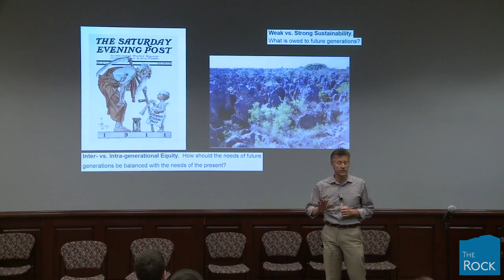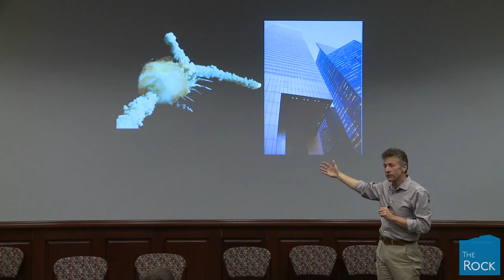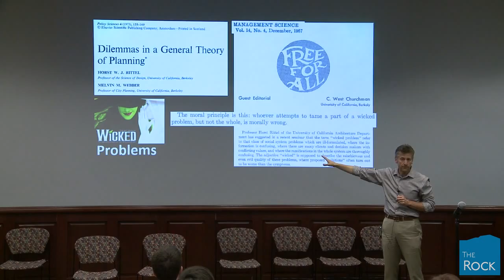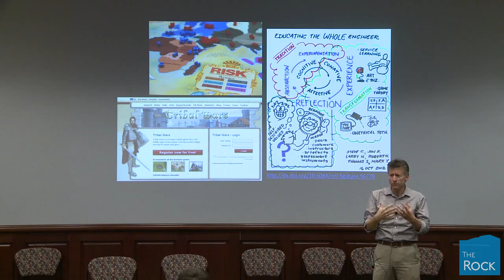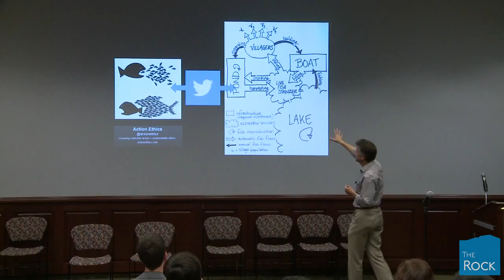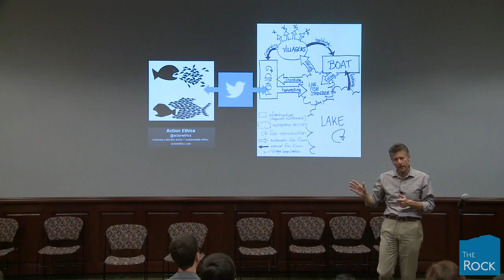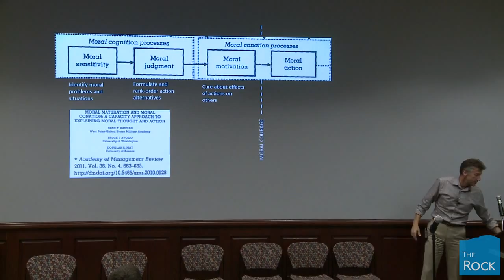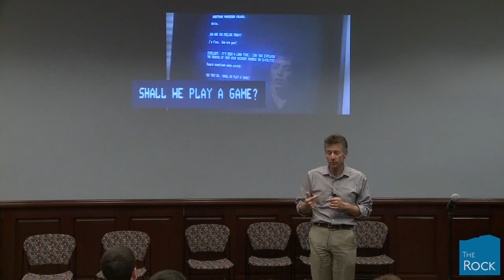A Game-based Experiential Approach to Teaching Professional Ethics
Unlike the traditional approach to ethics education that involves reading, writing, and discussing moral reasoning in the abstract, our new pedagogy uses experiential games to position students in situations that require first-hand ethical decision-making. The games allow students to personally explore what factors prevent them from living up to their moral ideals, and what strategies are effective for coordinating groups to address collective-action problems, where personal incentives are at odds with the group’s best interests. Each game consists of complete and independent modules that can be combined to form undergraduate & graduate level courses in sustainability ethics. Furthermore, both the modules and the course are deliverable in a synchronous (or semi-synchronous) fashion at multiple Universities, wherein students at multiple campuses interact on-line through game play. The games can also be played entirely in-class, in blended learning environments (online and in-class), or completely online. This novel multi-campus form of instruction allows students to be mentored by multiple instructors from different disciplines.

Also, when played internationally, students are exposed to the inequality of globalization since they engage directly with peers from distant places and experience first-hand whether they are willing to treat them with as much respect as their own classmates, or whether distance discourages moral behavior. To date, three full courses have been delivered at Rochester Institute of Technology and Arizona State University, while modules have been adopted in engineering, environmental science, and business courses at Mesa Community College, Michigan State University, University of Colorado -Boulder, Purdue University, Northeastern University, University of Arizona, University of Puerto Rico – Mayaguez, Dartmouth College, Mountains of the Moon University (Uganda), the Management Development Institute (India) and Desert Vista High School (Phoenix AZ). The project has trained nearly two dozen faculty and a dozen graduate and undergrad students to deliver the modules in two workshops. Moreover, the grant allowed for both student training and professional development, as it funded a four-year PhD dissertation in Sustainability as well as an undergraduate research experience. Dissemination of results is taking place both through traditional modes (several academic conferences, multiple public lectures, workshops, & journal articles) and through digital media, including on-line articles in Slate, The Chronicle of Higher Education, and other web-based media. Experience in several instructional contexts reinforce the hypothesis that the game-based pedagogies move students from passive to active, apathetic to emotionally invested, predictable to surprising, and from narratively closed to experimentally open. We’ve also been surprised at the ability of some groups to behave cooperatively, despite the inherent incentives to act otherwise. We attribute this success to the moral suasion of ethical leaders in our classrooms, and we argue that the importance of our findings extends beyond the classroom by offering potential models of cooperation for addressing real-world resource management challenges. Furthermore, an invention disclosure has been created for the Tragedy of the Commons Game (a.k.a the Pisces Game, which is our most successful and widely used game) that will be the first product of a spin-out company called 'Experiential Sustainability Ethics Training Games, LLC' (XSET Games). The Pisces Game simulates dilemmas where decisions must be made about depletion or preservation of resources held in the public commons, such as the problem of overfishing occurring in Lake Victoria -- the second largest freshwater lake in the world.  In the game, players fish from a shared lake and make decisions related to conservation, consumption, capital investment, trading, or other transfers. XSET Games is unveiling a smartphone interface of the game on November 18th, 2013 at the Society of Environmental Toxicology and Chemistry (SETAC) Annual Conference in Nashville. Participants are expected to obtain a greater understanding of the human dimensions of sustainability problems, such as diverse values and worldviews, social media skills related to leadership, teamwork, negotiation, and empathy, and (if the classroom experience is any indication) may discover relevant insights into their own or others’ moral character.